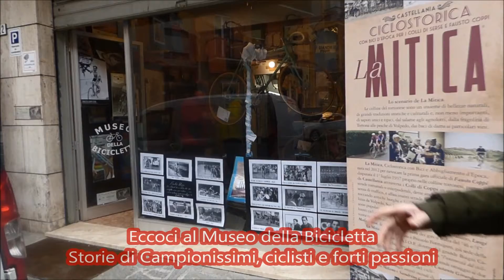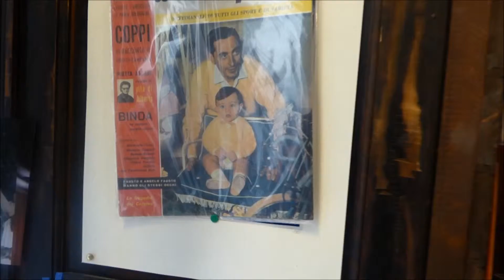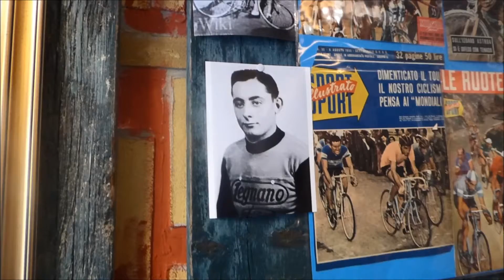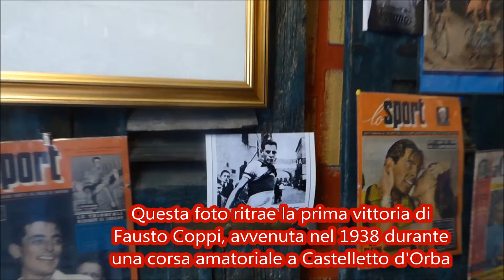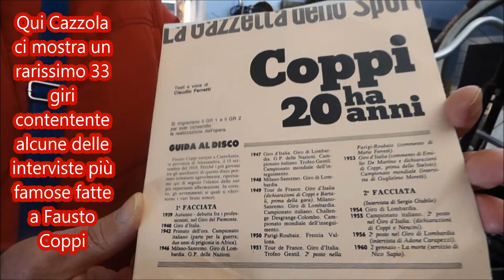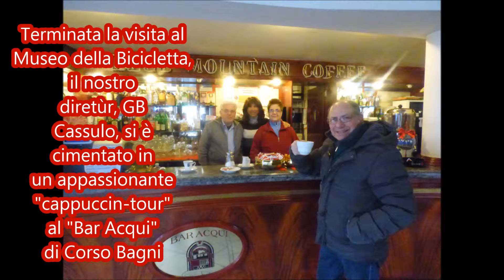Storie di Campionissimi, ciclisti e forti passioni IL CORTILE DI ACQUI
IFTV riprende la vetrina speciale de Il Cortile di Acqui allestita per l'anniversario della scomparsa di Fausto Coppi e intervista Giuseppe Bolla e Luigi Cazzola, ex ciclisti acquesi